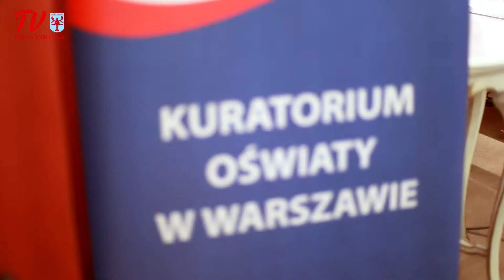Wręczenie stypendiów Prezesa Rady Ministrów Beaty Szydło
67 najzdolniejszych uczniów z regionu radomskiego otrzymało stypendia Prezesa Rady Ministrów Beaty Szydło na uroczystości, która odbyła się w Muzeum Witolda Gombrowicza we Wsoli.